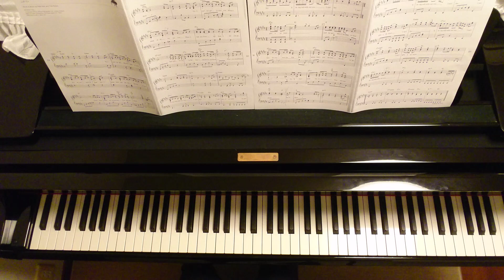Without You/ウィザウト・ユー/ Nilsson/Mariah Carey/Piano/ピアノ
洋楽ポップス大全集 中級
70～90年代の洋楽スタンダード曲

シンコーミュージック  より